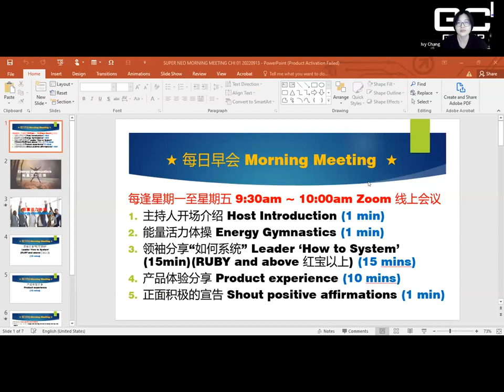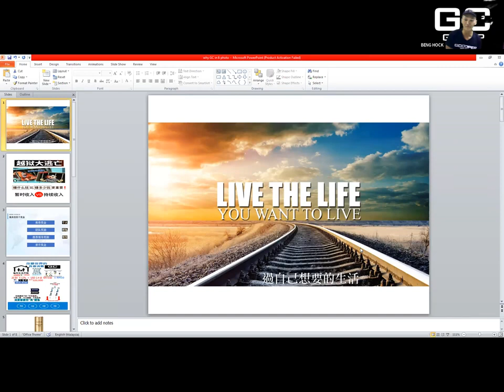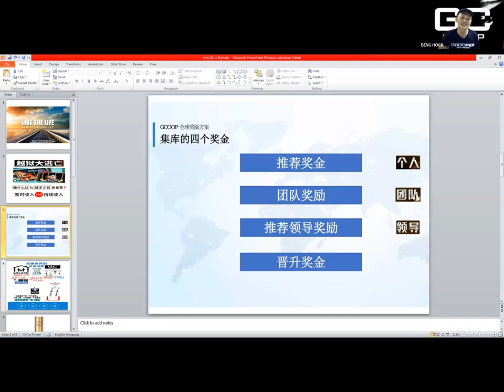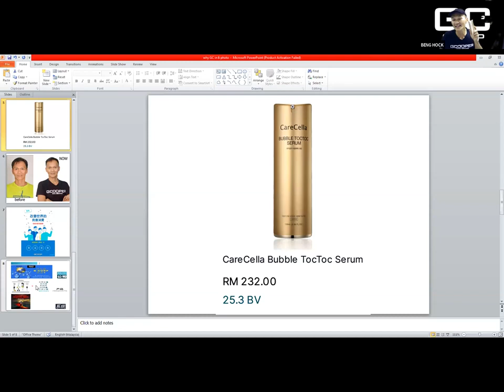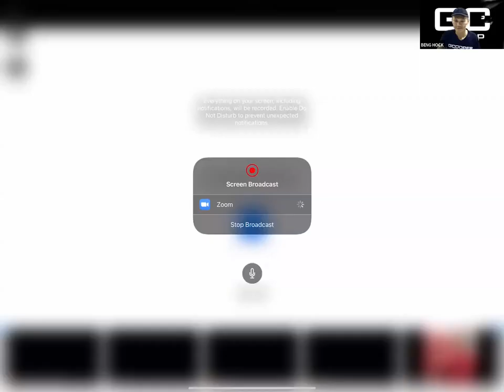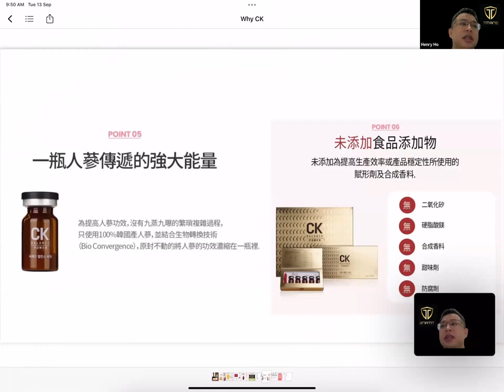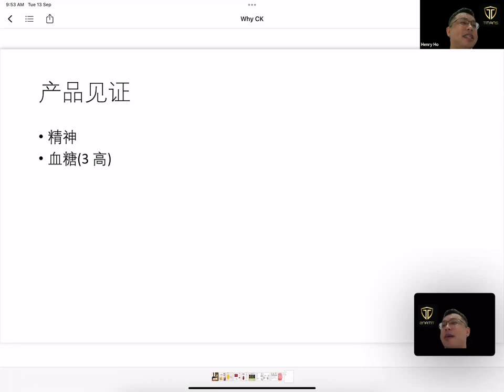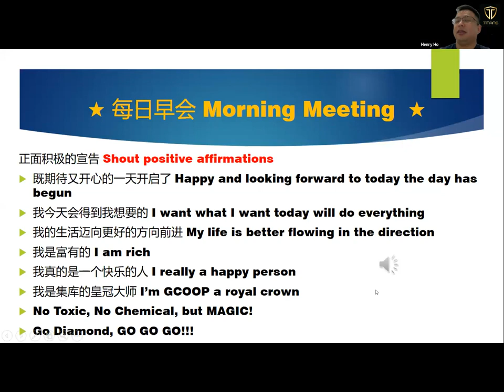SuperNeo【早会】13/9/2022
集库马来西亚第一大团队 Super NEO 早会正式开跑啦！🎉👏👏
每逢星期一至五早上 9:30am - 10am
由不同领袖于 Zoom 进行分享！
充满价值的分享、精彩的环节，
让你以满满活力的方式，开始新的一天！💯☀️
诚邀所有 Super Neo 伙伴参与 😊
您也可邀请您的潜在客户 🥰

Super NEO【早会】（华文） ☀️
📅 日期：13/9/2022（星期二）
⌚️ 时间：早上 9:30 am
会议流程：
0. 突破挑战体操
1. 领袖开讲：由 SuperNeo 领袖 Beng Hock 分享 为什么网络营销
2. 产品体验 SuperNeo 领袖 Henry Ho 分享: 为什么我喜欢 CK
3. 正面积极宣言